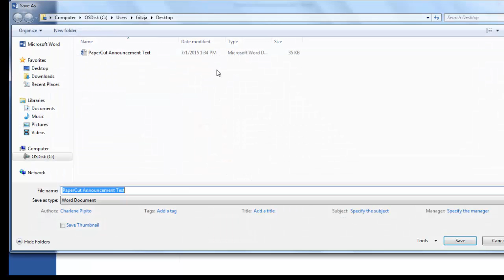Converting Word to PDF